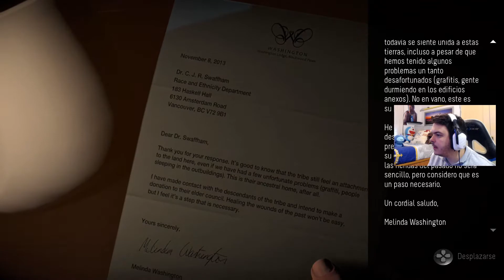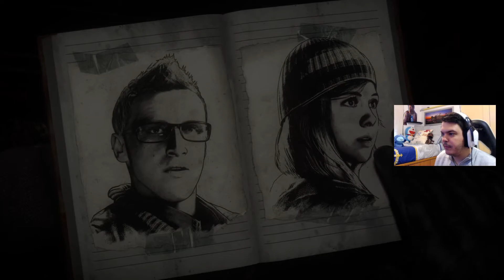UNTIL DAWN | PS5 #3 | OUIJA | GAMEPLAY ESPAÑOL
Empezamos Until Dawn, es un directo resubido que hice en Twitch Espero que os guste😁👍